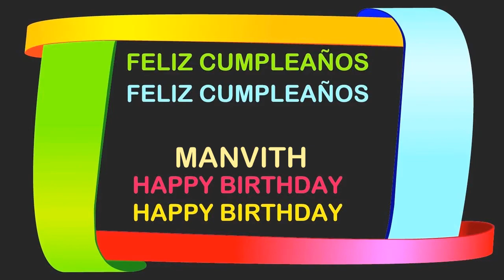Manvith Birthday Postcards & Postales